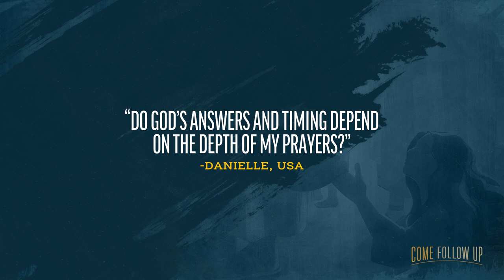The Depth of Our Prayers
The panel responds to a viewer question about the effect of fervor in our prayers.